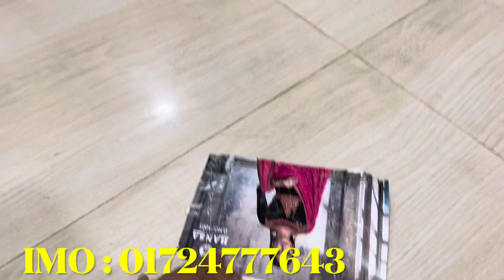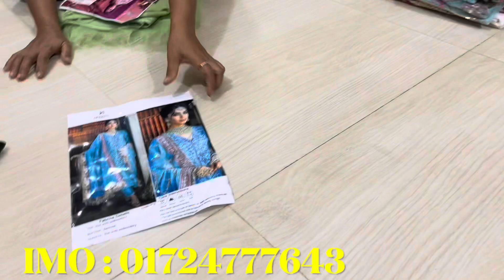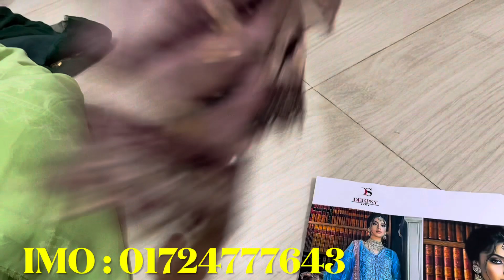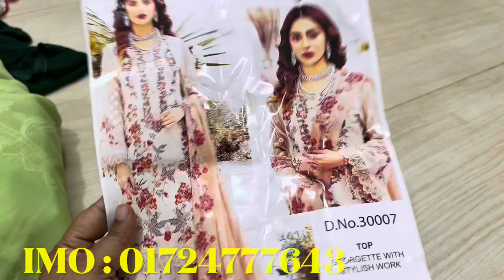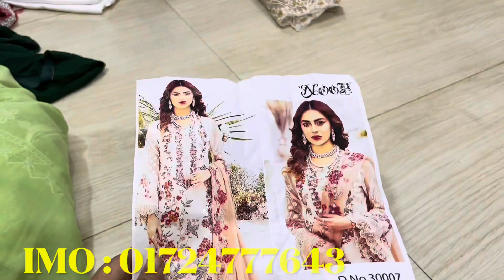বসুন্ধরার ৪০০০ টাকার ড্রেস মাত্র ১০০০ টাকায় পাইকারি দিচ্ছি ॥ পাইকারি থ্রিপিসের বিশেষ অফার